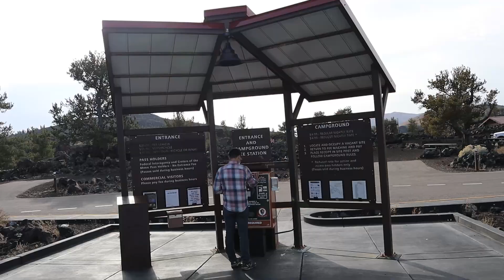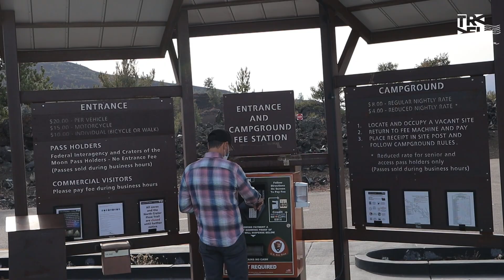ROAD TRIP PELOS EUA nos trouxe aqui I Ep 68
Se voce sempre sonhou conhecer a Lua, existe um lugar nos Estados Unidos que fara voce acreditar que esta pisando em solo Lunar, isso mesmo e esse lugar se chama CRATERA DA LUA.  Nos conferimos esse destino pouco conhecido por todos e que sem duvida nenhuma ira deixar voce com vontade de conhecer tambem.

Voce encararia uma visita NA  LUA DE ?

Nesse proximo mes teremos muitas novidades para o lancamento da nova temporada de TravelandFun

🔔 NOVOS EPISÓDIOS TODA QUINTA-FEIRA AO MEIO DIA!